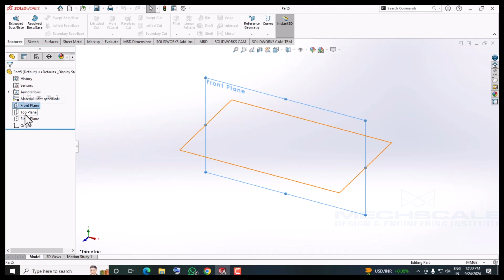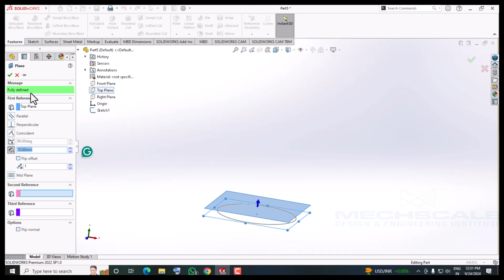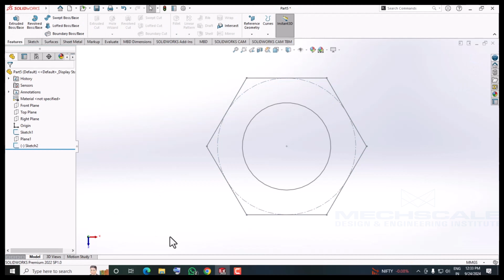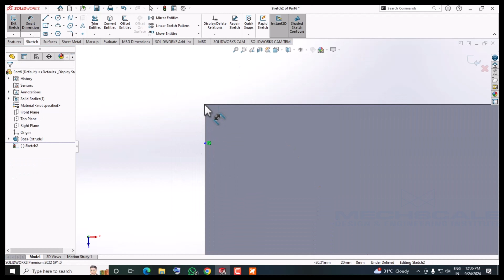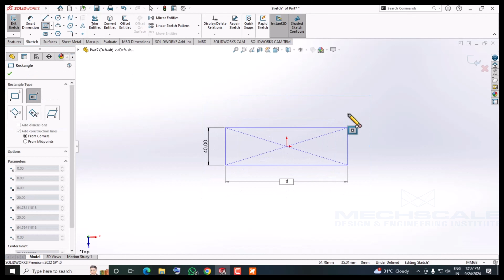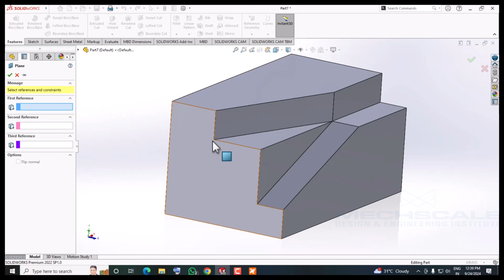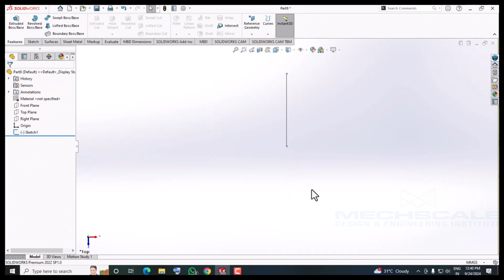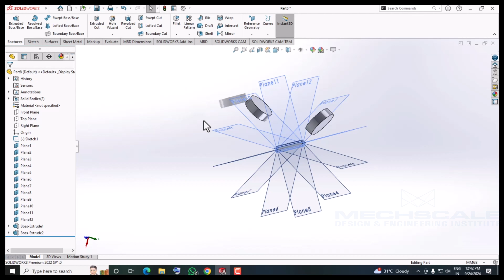Creating Planes in SolidWorks: A Beginner's Guide for 3D Modeling | Lecture 31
Time Stamp:

00:00 MMGS Template
01:01 Practice Sketch
01:26 Create a Plane (by plane)
04:00 Create a Plane (by face)
04:33 Example of Plane
10:29 Angle Plane

Learn how to create and manage planes in SolidWorks to build accurate 3D models. This step-by-step guide will help you understand the fundamentals of using reference planes in your designs.